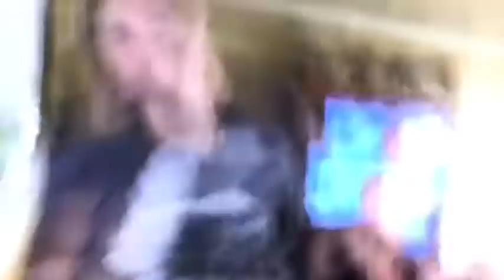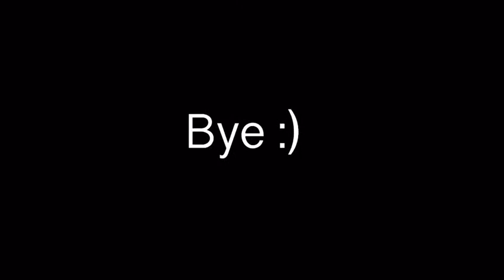A School Vlog Just For You:)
Snap-natpage1234
Musical.ly-Nat_page